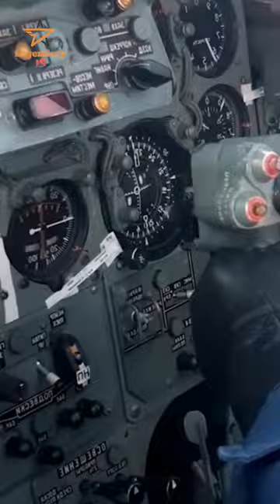랜딩기어 접고 제동낙하산 펼치며 착륙하는 Su-24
랜딩기어 접고 제동낙하산 펼치며 착륙하는 Su-24 팬서 폭격기